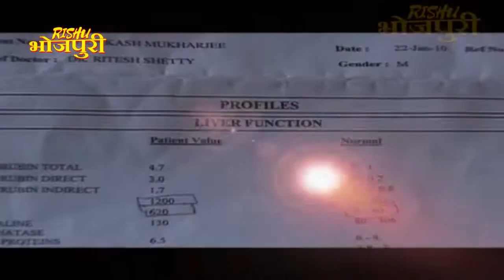Dance Sangram | EP - 10 श्वेता तिवारी, संभावना, सरोज खान, निरहुआ || Bhojpuri Dance Reality Show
डांस संग्राम | EP - 10  श्वेता तिवारी, संभावना, सरोज खान, निरहुआ || Bhojpuri Dance Reality Show |